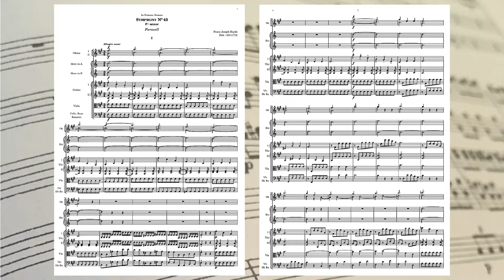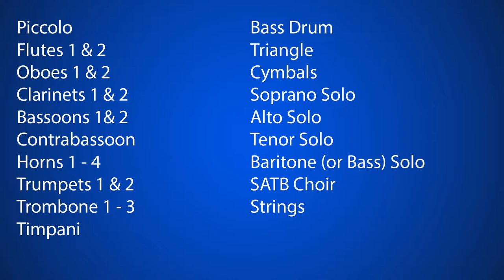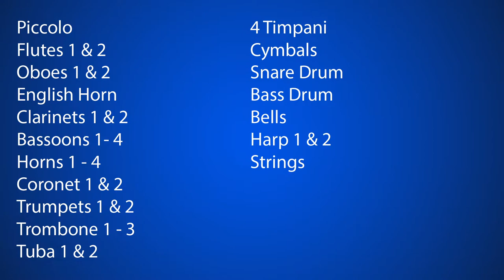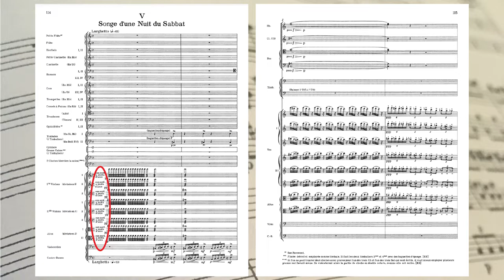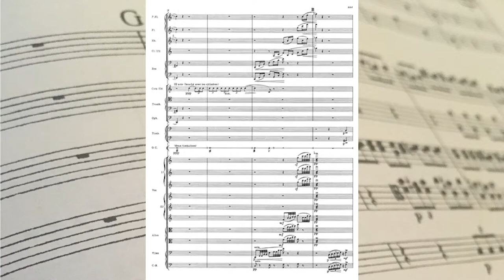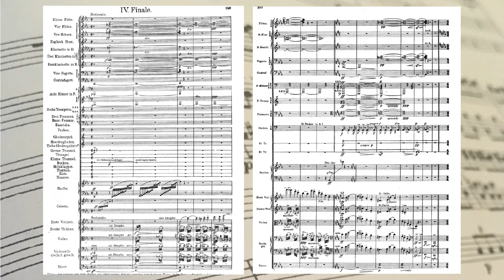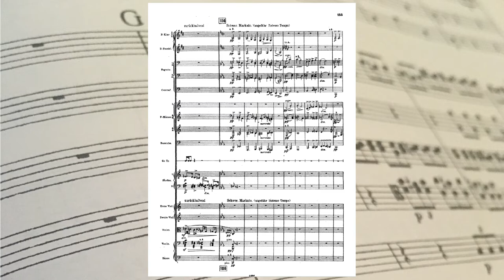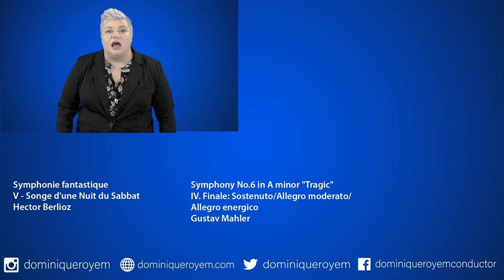The Evolution of the Orchestra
From its beginnings in Italy and France to the maximal orchestras of Mahler and Strauss, the orchestra has been a relatively stable tradition. Let's see where it came from and what it evolved into! With examples from Lully's "Le bourgeois gentilhomme," Haydn's Symphony No. 45, the "Farewell," Berlioz's Symphonie fantastique V - Songe d'une Nuit du Sabbat, and the Finale of Mahler's Symphony No. 6.

0:00 Introduction
0:46 Rennaisance and Baroque traditions of stringed orchestras in France
3:04 Opera and Oratorio orchestras in Italy
4:48 Lully’s "Le bourgeois gentilhomme"
6:00 Beginnings of the Classical Orchestra
8:08 Haydn’s Symphony No 45, the “Farewell”
10:14 Opera orchestras are the impetus to add instruments to symphonic orchestras
12:28 The orchestra in the Romantic period
13:30 Berlioz’s Symphonie fantastique
16:13 Wagner, Strauss and Mahler
20:46 The modern orchestra
21:15 Closing